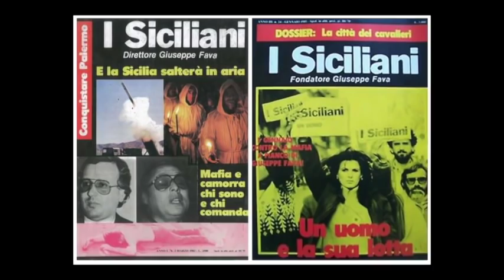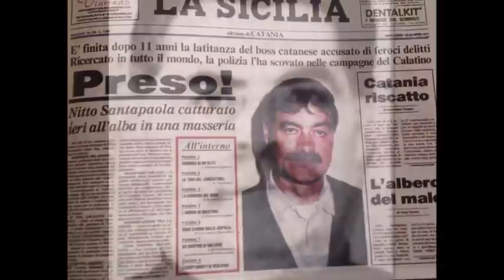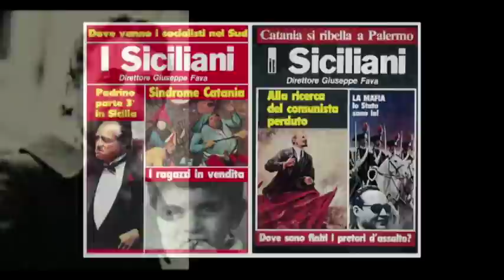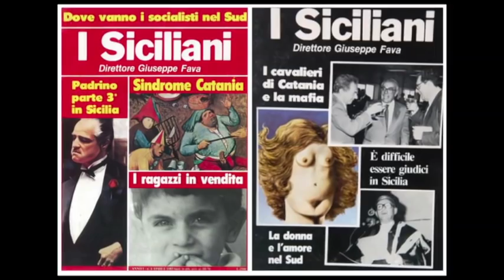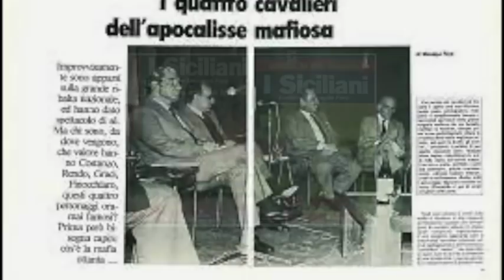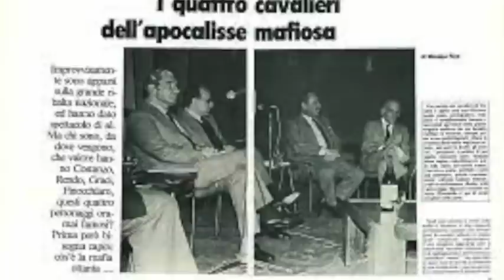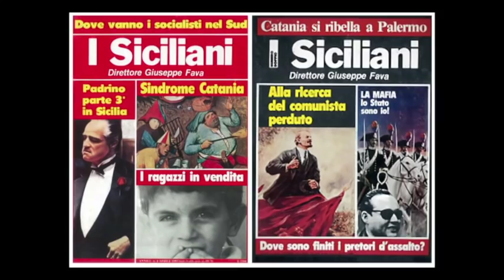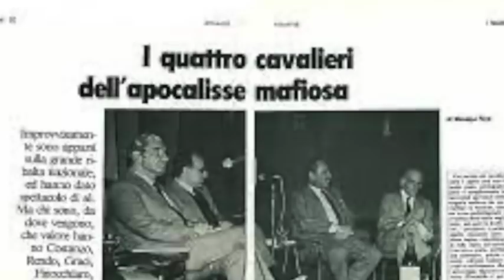Carmelo Grancagnolo 17 feb 1996 - Processo Orsa Maggiore I - Terza Parte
Torino 17 febbraio 1996
Terza Parte